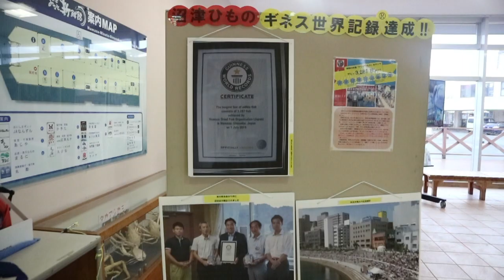NUMAZU, Shizuoka Prefecture Japan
Numazu City is popular for its port and fresh seafood. It is located near Mount Fuji